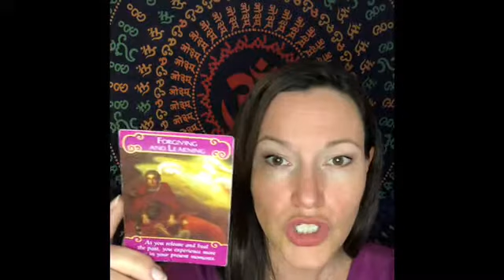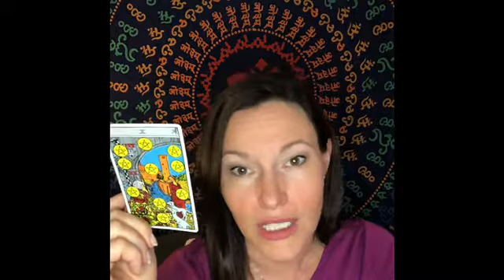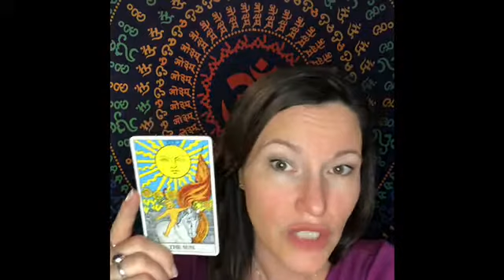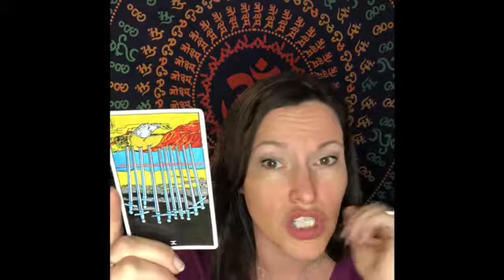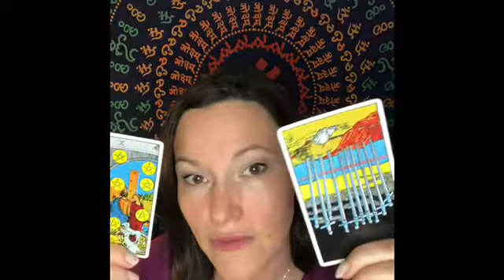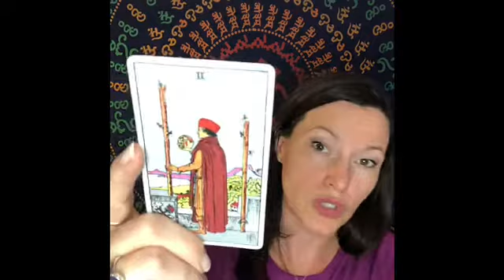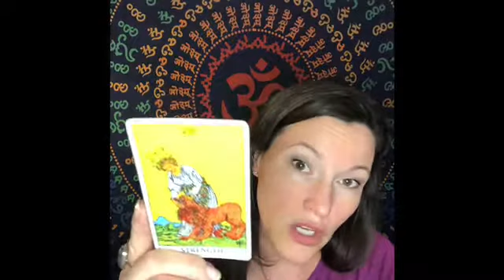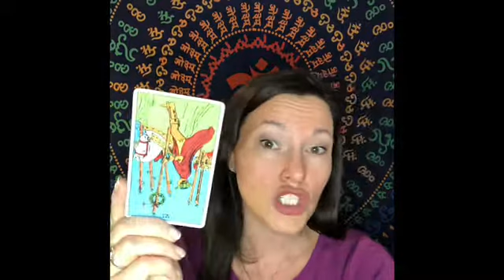Aries, Leo & Sagittarius – Love Messages, Fire Signs! 🔥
It’s LOVE check- in time again!